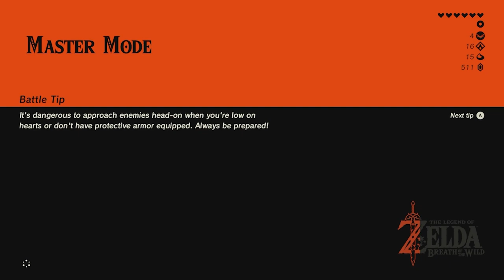Part 10 Wizzrobe The Legend of Zelda Breath of The Wild | Master Mode All DLC Walkthrough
ran into a wizzrobe.